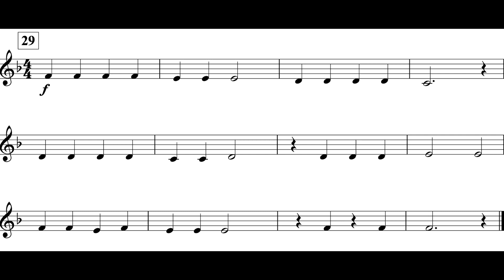Jolly Old St. Nicholas (MM. 29 - End) Cl / Tpt II *130*